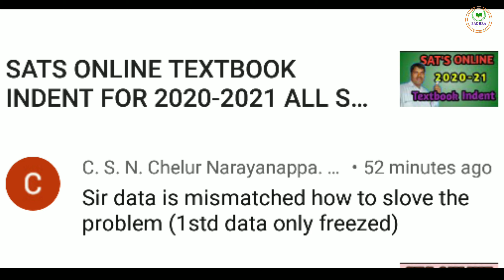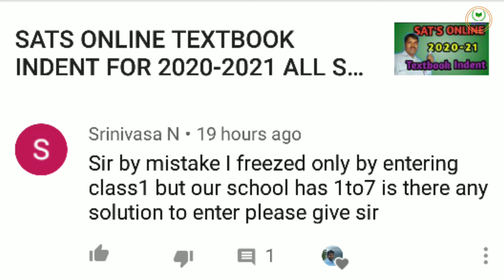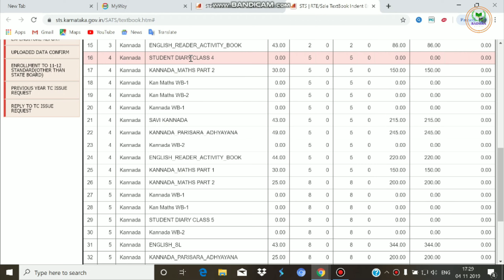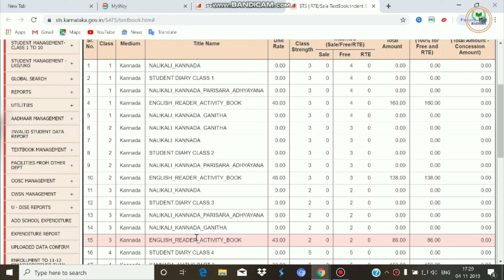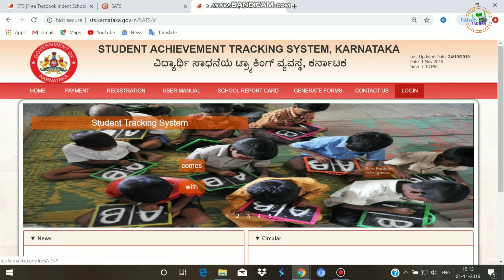HOW TO CANCEL OR REJECTE TEXTBOOK INDENT & COMPLETE APPROVAL PROCESS OF INDENT